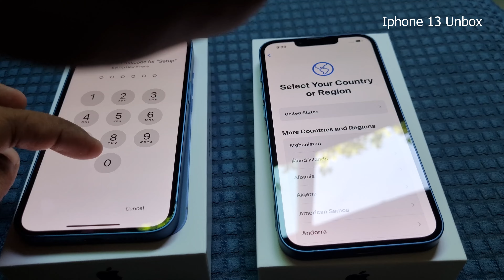iphone 13 unbox timelip 4k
iphone 13 unbox